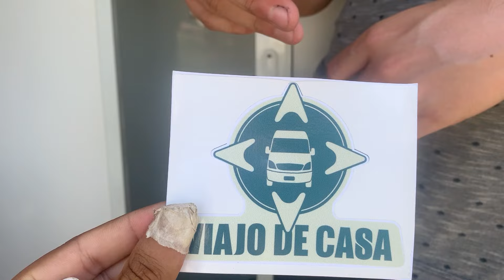Casais que Largaram Tudo para Viajar!😱🤯 | Ep 35